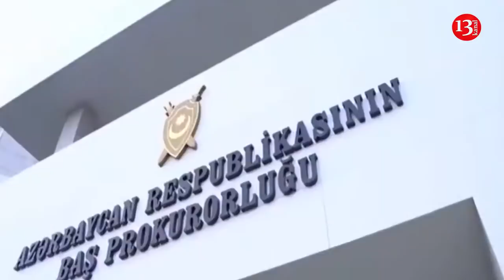SON DƏQİQƏ: AMEA-dakı pozuntularla bağlı CİNAYƏT İŞİ AÇILDI- Hədəf Ramiz Mehdiyev yoxsa ...?